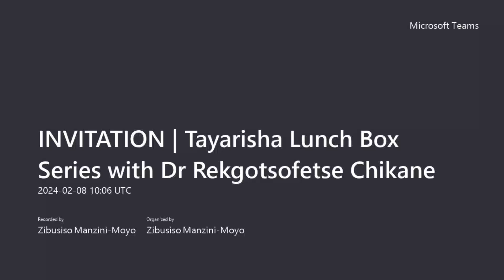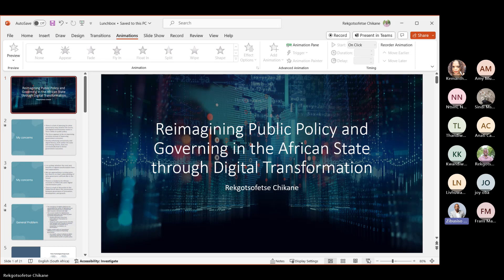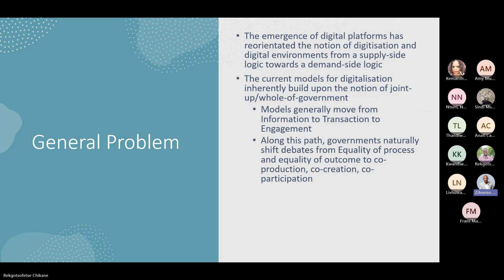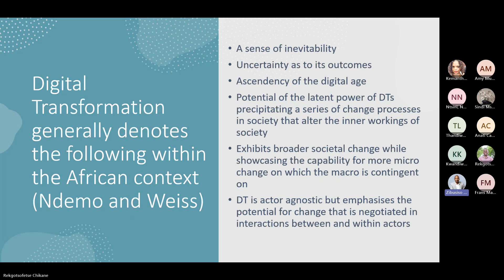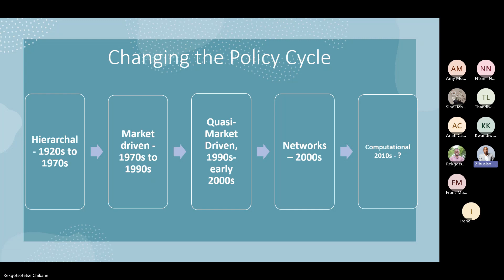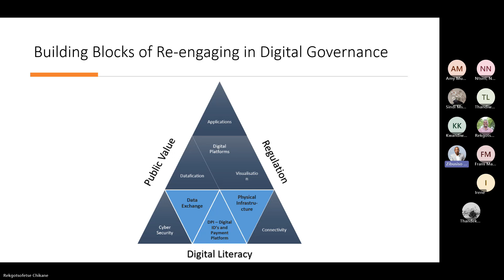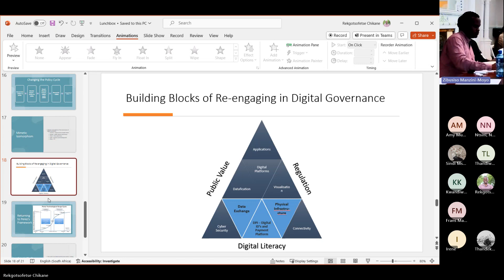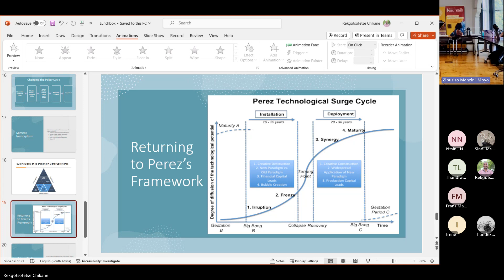Reimagining Public Policy in the African State through Digital Transformati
Speaker: Dr Rekgotsofetse Chikane
Title:
Reimagining Public Policy in the African State Through Digital Transformation

Abstract:
This presentation aims to understand how digital advancements have altered, augmented, or reimagined public policy interventions and policy-making processes within African states. The chapter argues that current approaches to utilising digital technologies have predominantly been limited to reducing administrative burdens, improving access to the state, and increasing interconnectivity between citizens, broadly understood as ICT for government or public policy. While these interventions could be argued to be necessary within the context of the African continent, they also ensure that these technologies' potential use to reorient the state's nature is often overlooked in favour of incremental gains and efficiencies. The chapter provides an outlook on how digital technologies can reorient the nature of public policy development and explores how digital advancements could be viewed as a means to create a new relationship between citizens and the state.

Speaker Bio:
Dr Rekgotsofetse Chikane is a lecturer at the Wits School of Governance and is also a political commentator, activist, and the author of Breaking a Rainbow, Building a Nation: The Politics behind the MustFall Movements. He is a graduate of the University of Oxford (Blavatnik School of Government) having completed his Master in Public Policy degree in 2017 and he completed his PhD at the Wits School of Governance with his research focused on Decoloniality, Development, and Complexity Economics. He is a research associate at the Wits Institute for Socio-Economic Research and the Education and Learning Manager for the Tayarisha Working Group on Digitial Governance. His broad areas of research focus on Decolonial Thought, Development, Youth Politics, Complexity, and South African Public Policy. He is a Mandela-Rhodes Scholar, a Mandela-Washington Fellow, a Chevening Scholar, a former Masters Fellow at the Public Affairs Research Institute, one of Mail and Guardians Top 200 Young People (2016 – Civil Society), and an Obama Africa Programme leader for 2019.